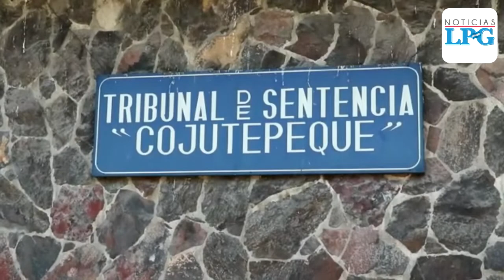Fiscalía busca por tercera vez juicio contra Évelyn Hernández